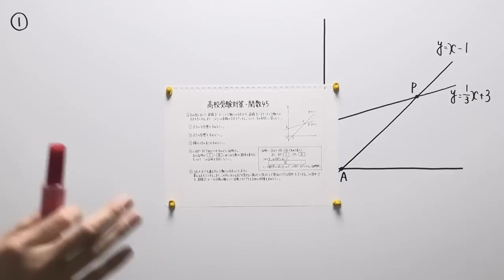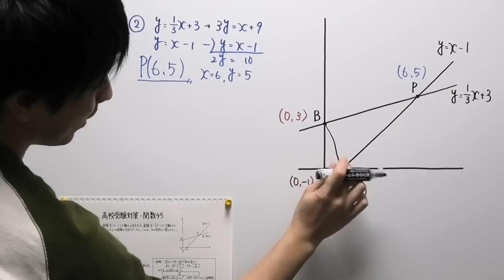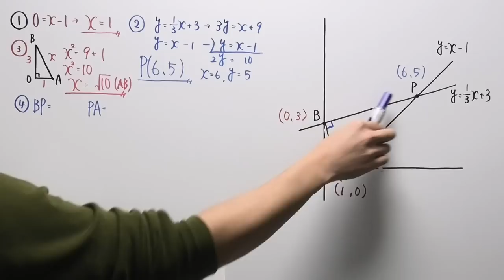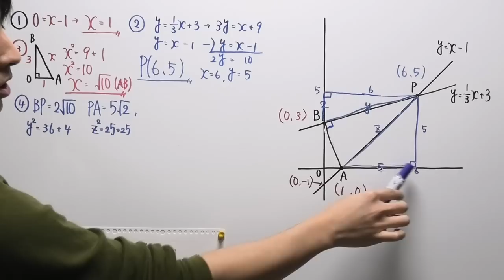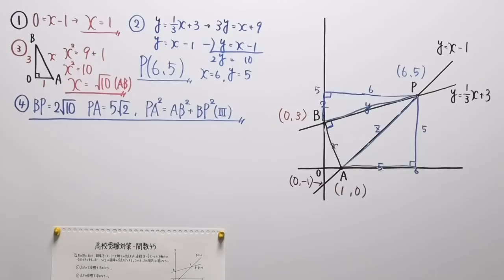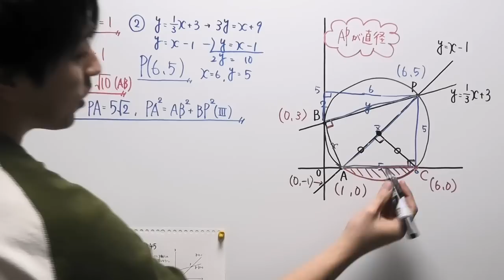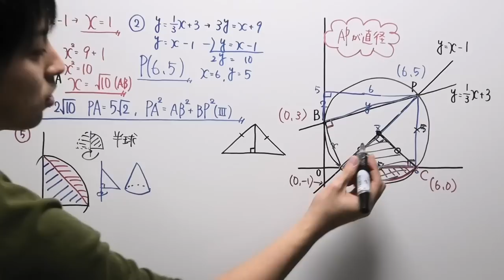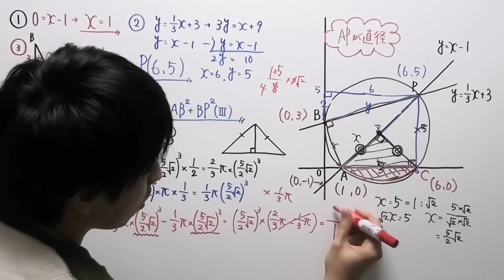【高校受験対策】数学-関数45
2019年、最後の受験対策です。
NG出しまくって悔しかったので夜にスウェット姿のまま撮影しました。

来年もよろしくね。
‹使用音源›
「甘茶の音楽工房」